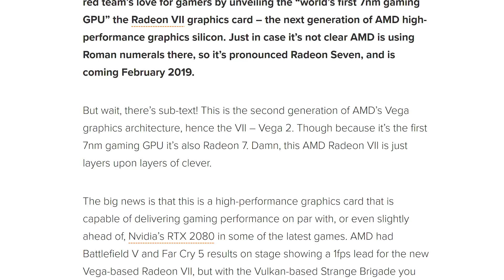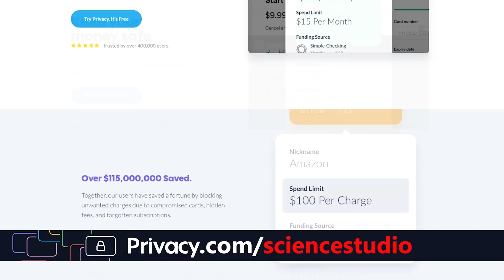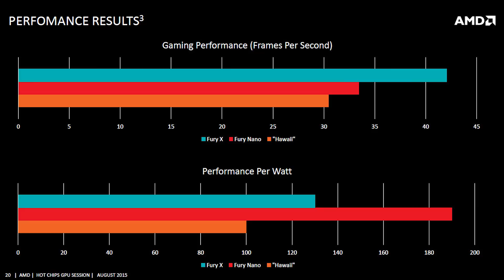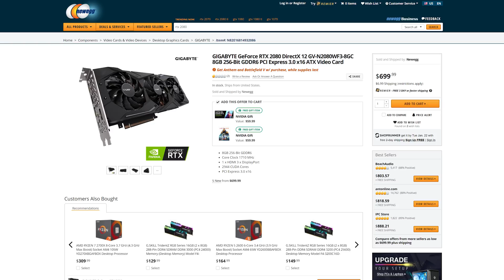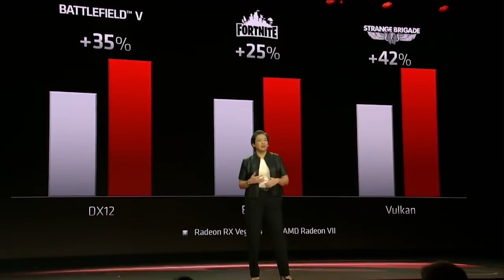The Radeon VII Launch was Weird...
AMD announced the Radeon VII at CES, but is this something you should even be excited about? The launch seems a bit weird and untimely to me. Let's break down the info and figure out where Navi fits into all of this.

---Our Studio Gear on Amazon from Amazon---
Sony Alpha A7S II (Primary)
1000W Studio Softbox Light Kits